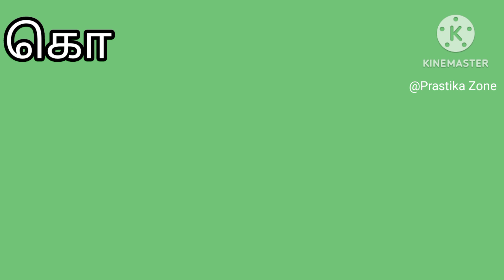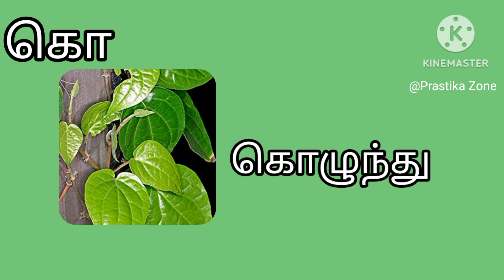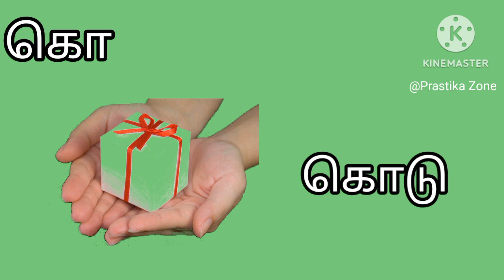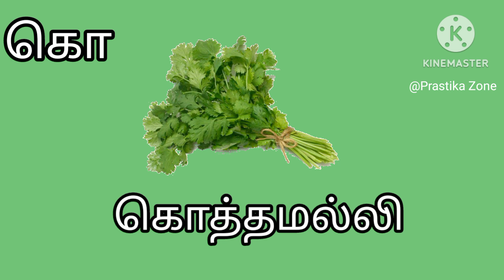கொ எழுத்தில் தொடங்கும் சொற்கள்/ கொ வரிசை சொற்கள்/ko varisai sorkal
ko varisai sorkal # words starting with letter koo in tamil ko eluthukkal ko words
Dear friends,
uyirmei words
nursery school
primary school